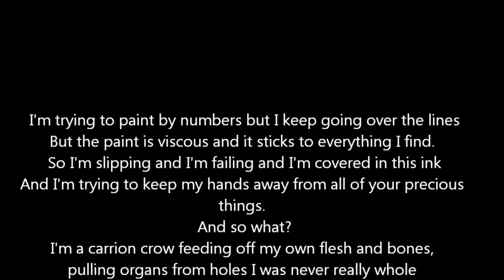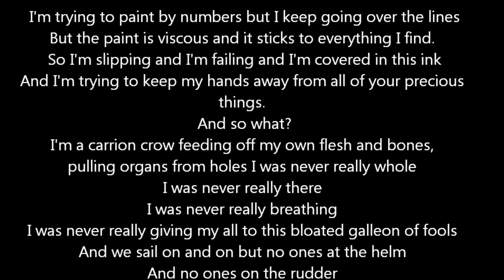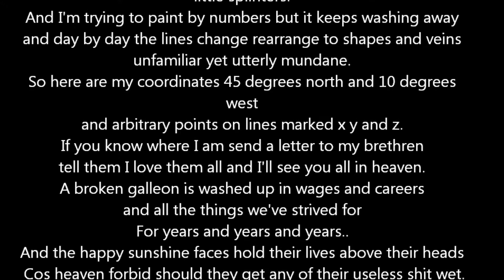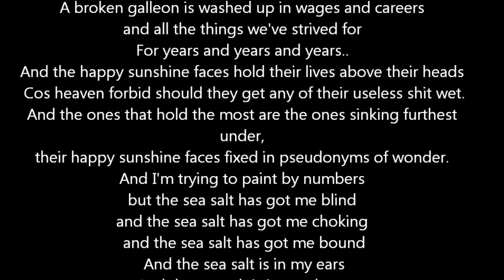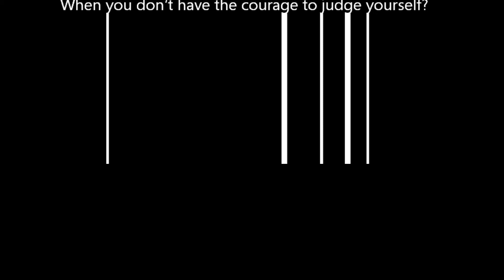paint by numbers The Scalding House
I'm trying to paint by numbers but I keep going over the lines
But the paint is viscous and it sticks to everything I find.
So I'm slipping and I'm failing and I'm covered in this ink
And I'm trying to keep my hands away from all of your precious things.
I'm a carrion crow feeding off my own flesh and bones,
pulling organs from holes I was never really whole
I was never really there
I was never really breathing
I was never really giving my all to this bloated galleon of fools
And we sail on and on but no ones at the helm
And no ones on the rudder
We are clutching for the stars but we do it from the gutter.
But I'm trying to stay positive
And I'm trying to stay positive but where's the positivity,
When the flood waters rise and the bridge collapses from underneath of me?
And the galleon is disappearing over the horizon
All the laughing sunshine faces hold and kiss one another
and they look like dolls out at this distance
with the wreckage of the bridge floating around me in broken tiny little splinters.
And I'm trying to paint by numbers but it keeps washing away
and day by day the lines change rearrange to shapes and veins unfamiliar yet utterly mundane.
So here are my coordinates 45 degrees north and 10 degrees west
and arbitrary points on lines marked x y and z.
If you know where I am send a letter to my brethren
tell them I love them all and I'll see you all in heaven.
A broken galleon is washed up in wages and careers
and all the things we've strived for
For years and years and years..
And the happy sunshine faces hold their lives above their heads
Cos heaven forbid should they get any of their useless shit wet.
And the ones that hold the most are the ones sinking furthest under,
their happy sunshine faces fixed in pseudonyms of wonder.
How can you expect me to say these words
And then expect me not to choke?
How can you expect the world to support you in your race against time
When you don't have the courage to judge yourself?
Or put yourself on trial?
And im trying to paint by numbers but my palette is cracked and dry
Baked and desiccated by this unforgiving UV light.

all words and music by The Scalding House